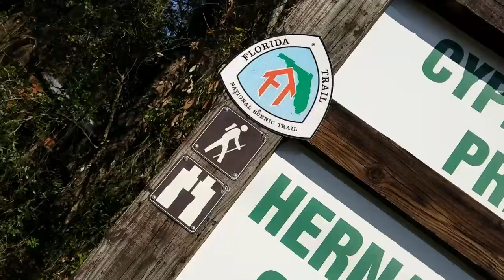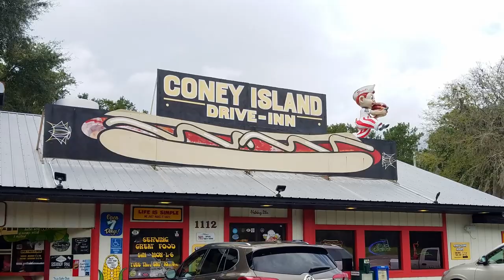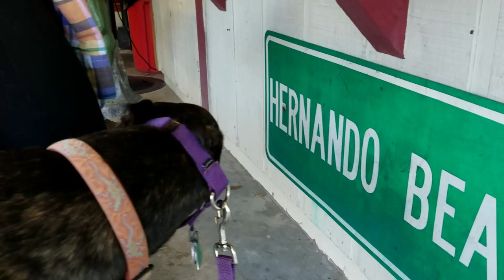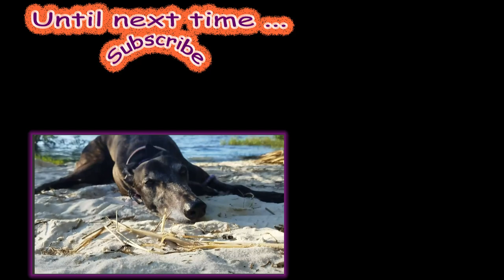Greyhound hikes with a buddy and goes to Coney Island - Brooksville, FL | Retired racer life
Retired racer, Xander Greyhound and his buddy Rhythm, ring in 2020 with a hike at Cypress Lakes preserve.  After our hike we stopped at Coney Island Drive Inn in Brooksville, FL for some tasty treats!  What a greyt way to kick off 2020!

If you liked this video, you might also enjoy watching Xander having a famous Dixie Dog at Howard's Flea market in Homosassa, FL ~

Share the Xanderness! You will help Xander's channel grow by sharing this video with your friends on social media! 🤗
Greyhounds are magical!  Feel the magic!  Greyhounds make greyt pets!

I am SO grateful to all the friends of Greyhounds, at the Racing Dog Retirement Project in Myakka City, FL., who trusted me to adopt Xander.  I can never thank those good folks at RDRP enough!  Thank you!